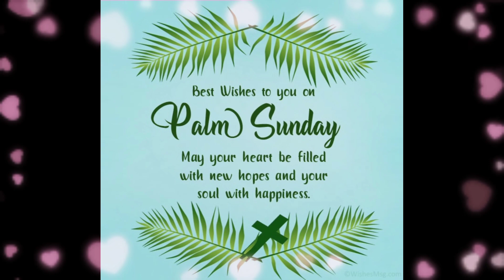🌴Blessed Palm Sunday🌴/What's app Status 🌴